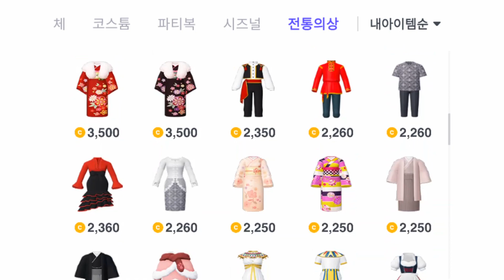가은이의 전생 샤를리엔 만들기! 제페토 신비아파트 캐릭터 - 라라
오늘은~ 가은이의 전생인 샤를리엔을 만들어봤어요!